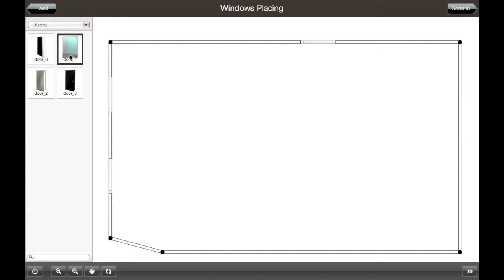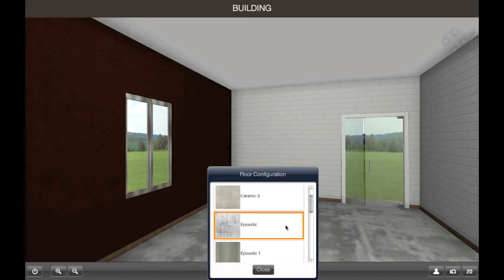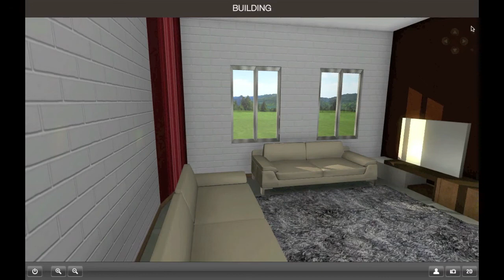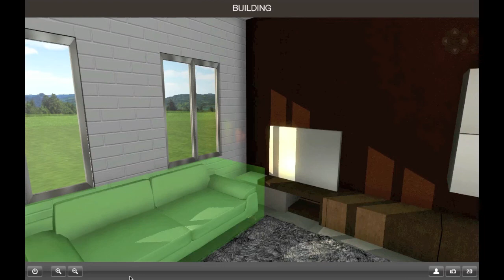Natuzzi Group 3D Interior Design Configurator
The configurator allows for the creation of virtual rooms, which can be furnished - in real-time - with Natuzzi products. The end-user can then enjoy a realistic, real-time visualization of what the room will look like with the products chosen.

The viewing process includes the designing of the room, the placement of sofas and other furniture products, the 3D visualization and the avatar physically walking in the newly created environment.
The whole experience can be completed with a mouse or touch interface, with the user being guided through the entire procedure.

The application - available for Windows and Mac OS X computers - has a low learning curve, as it's meant to be used by non-professionals.
An automatic update system and XML data feeds allow the company to release library updates that include new furniture products.

The configurator has also been personalized for the Italsofa brand of Natuzzi Group, specialized in young and dynamic products.